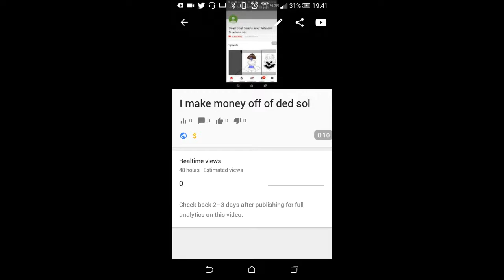YouTube will demonetize any video that mentions money